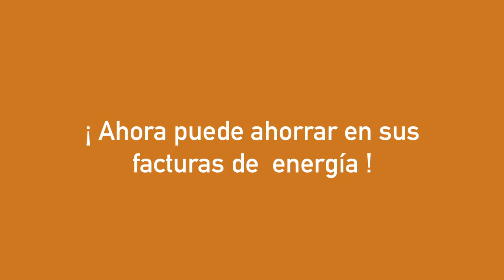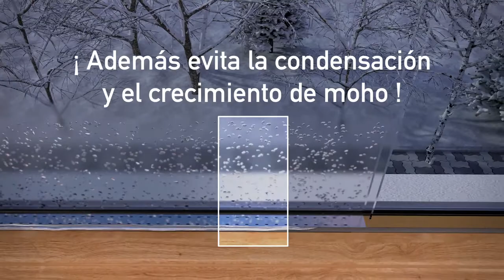¿ Qué es un "warm edge" ? - Ventanas que permiten el ahorro de energía SWISSPACER (Spanish)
El intercalario SWISSPACER es un componente elemental de una ventana aislante. Proporciona un aislamiento perfecto del borde del doble acristalamiento y mantiene la separación entre los vidrios. Además el SWISSPACER asegura que el gas no se escapa por la cámara y evita la entrada de humedad. Por eso el doble acristalamiento mantiene de manera duradera su función aislante.  Ud. ahorrará dinero durante muchos años.  Visite